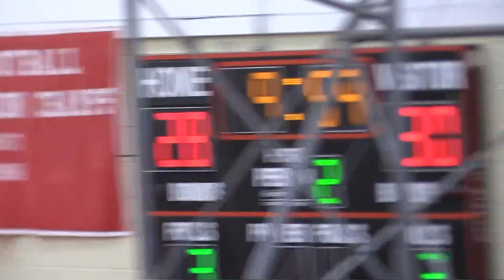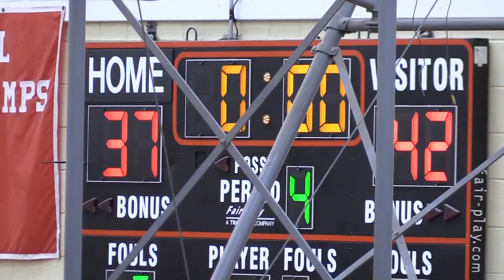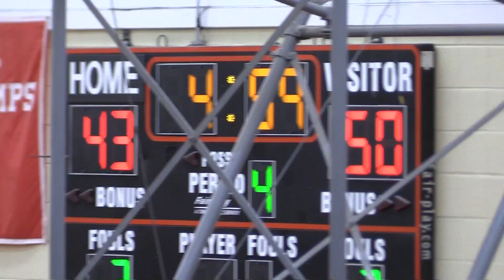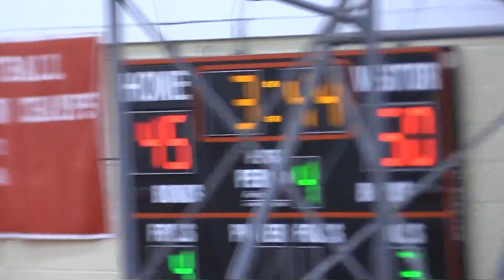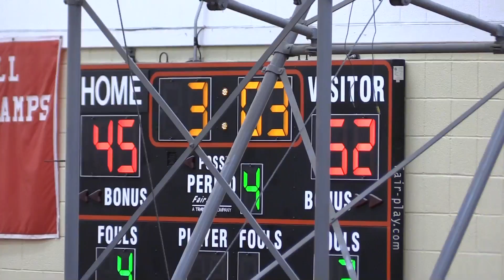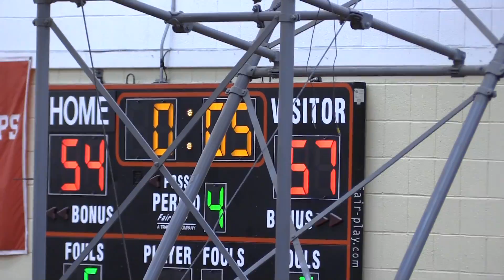SPELLMAN VARSITY GIRLS 2016-vs-ST. JOSEPH BY THE SEA VARSITY GIRLS 2016